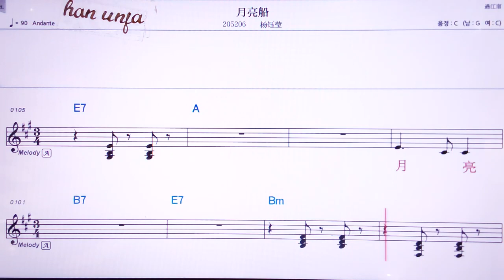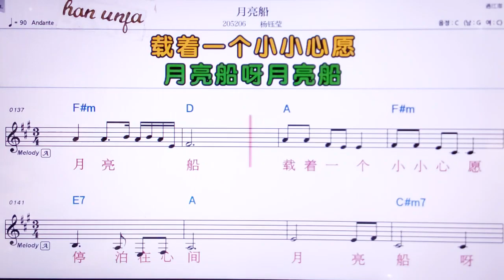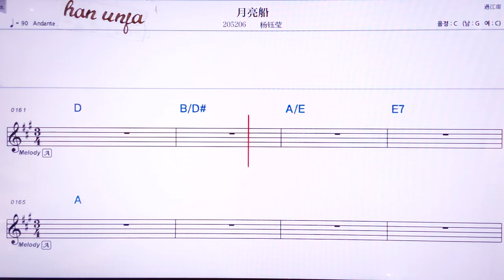💖 위메리양추안/양위잉 👍MR,노래방, 악보, 코드,Karaoke With Sheet Music